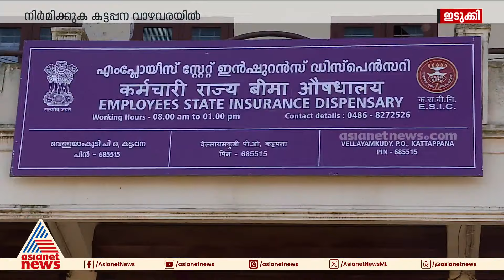ഇടുക്കിക്കാർക്ക് ആശ്വാസം; ആദ്യ ഇഎസ്ഐ ആശുപത്രി വരുന്നു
ഇടുക്കിക്കാർക്ക് ആശ്വാസം; ആദ്യ ഇഎസ്ഐ ആശുപത്രി വരുന്നു, നിർമ്മിക്കുക വാഴവരയിൽ